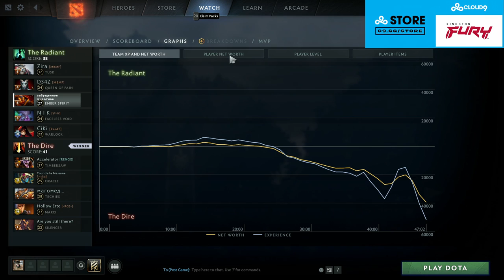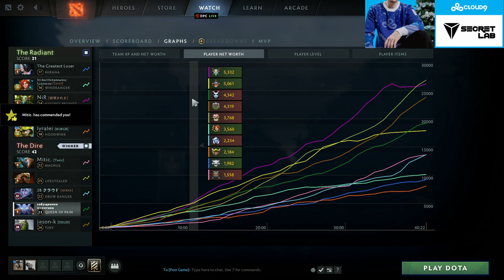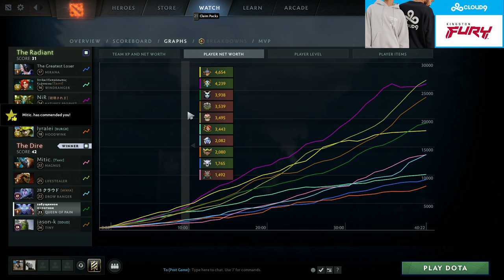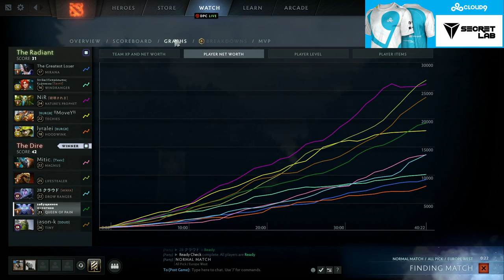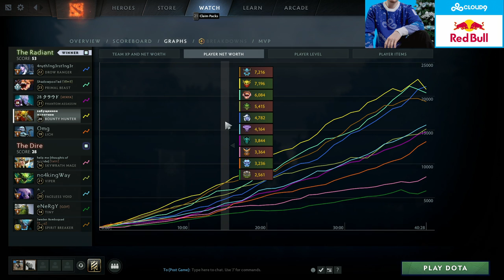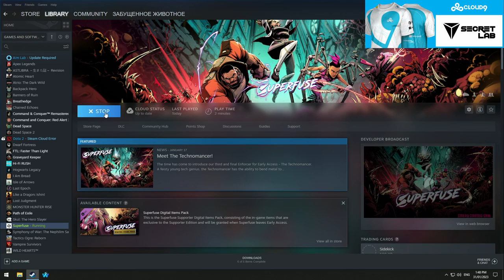Jarquinesha Edison : LOL - Let's Fight With Me - Win It All #23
Let's Fight With Me